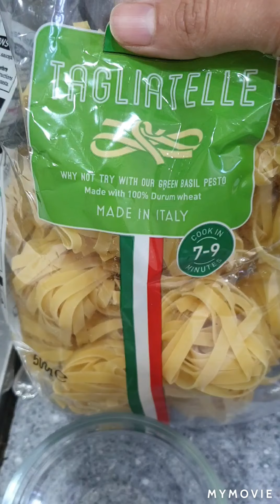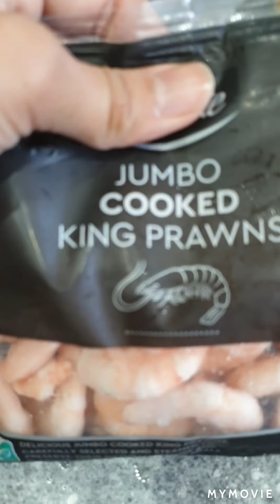Thai food/Tagliatelle pasta Quick delicious food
Tagliatelle pasta 250 gram
Chicken 500 grams
Prawn 150 grams
Lettuce 1 medium

Crushed red chillies 1 tsp
Green chillies crushed 1 tsp
Sugar 1/2 tsp
1/2 cup light soya sauce